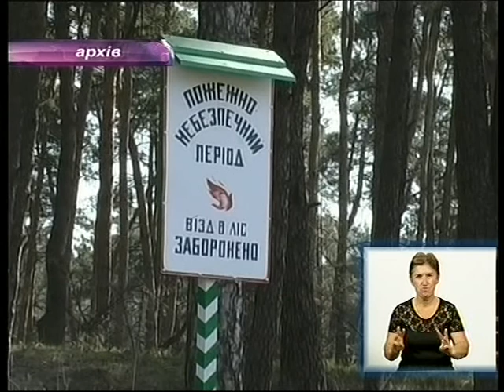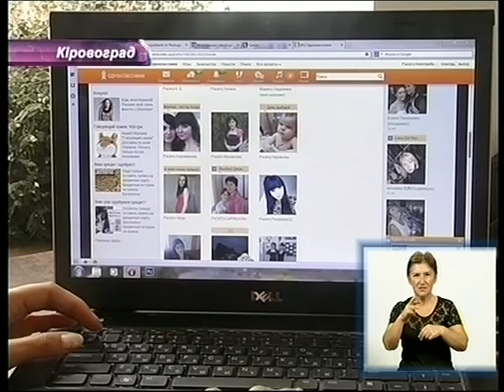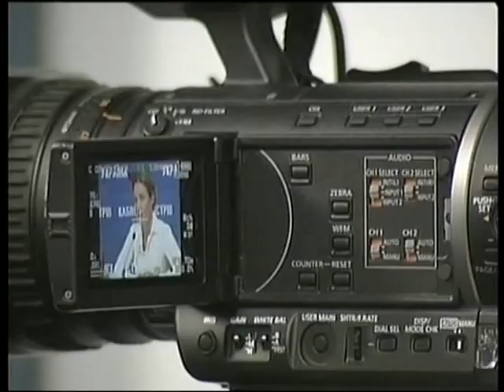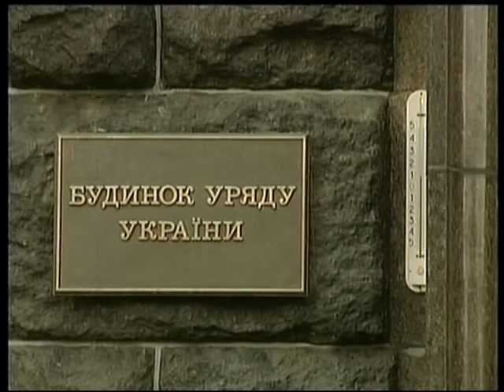День за днем 30.07.2013